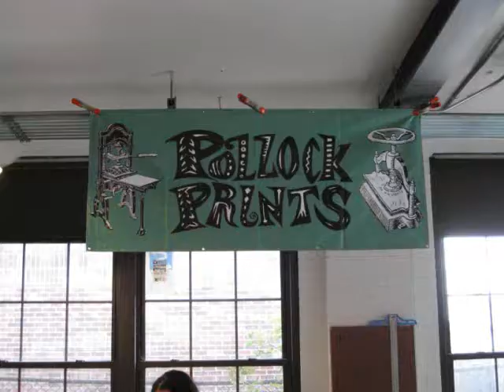Jim Pollock jams w/ Michael Lynch & Jake Powell 9/6/08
Jim Pollock jams w/ Michael Lynch & Jake Powell at his 2nd Annual Pollock Prints Open Studio Show September 6th, 2008